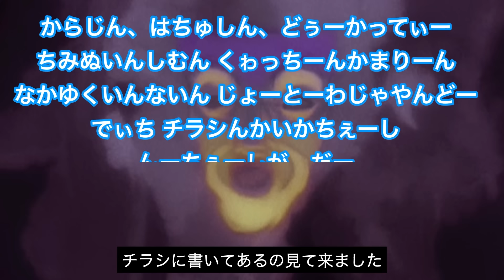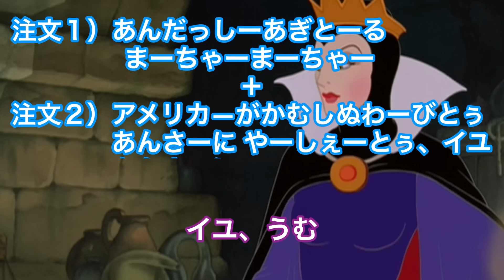【総集編】鏡よ鏡～じゅん選手がやってきた【対談しました】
▼おきなわちゃんねるTシャツ＆パーカーの購入はこちら✨✨

ハイサイ♪
今回はなんと！rainさんとのコラボ動画！
あの鏡よ鏡に、じゅん選手が登場です！！！

▼スポンサー様のご紹介▼
【ゆいまーる運送】
お客様に寄り添った安心、安全な荷揚げ作業を

【Jcation】
「日本をもっと知ろう」を共通の想いに、簡単な予約で、特別な体験へとつなげる

【喜笑転決】
毎月第4土曜は沖縄発のお笑いライブ！

ウチナー芸人「じゅん選手」/ウチナータレント「まいこ」

【おきなわちゃんねるSNS 】

【楽曲提供】
沖縄てぃーあんだスタジオ